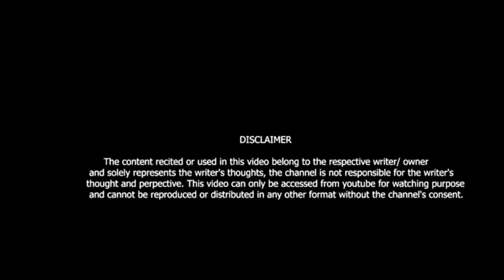Sonipat KE Khapitar !! Haryanvi Shayri Sonipat !! ABHISHEK CHAHAR !! Viki Entertainment